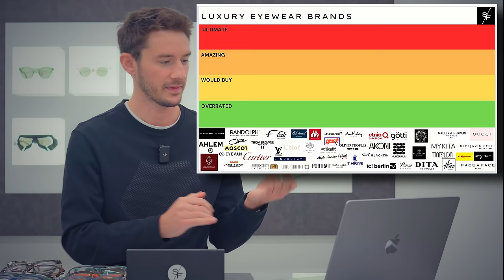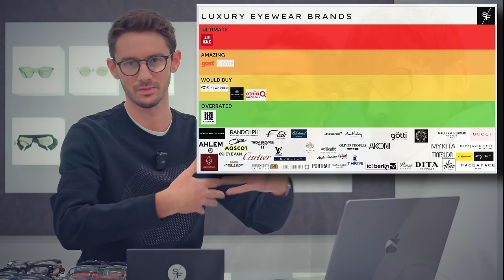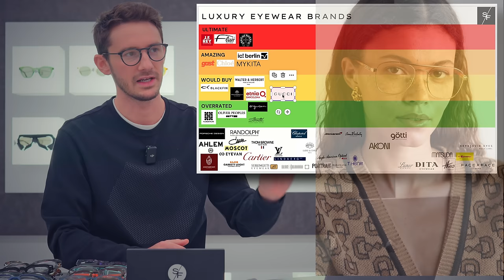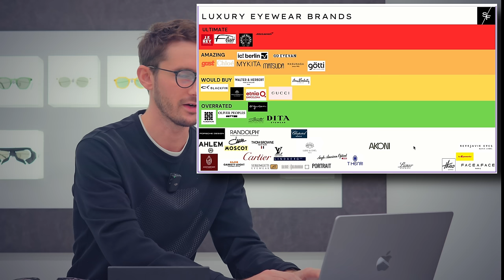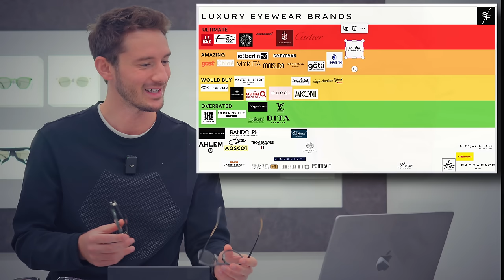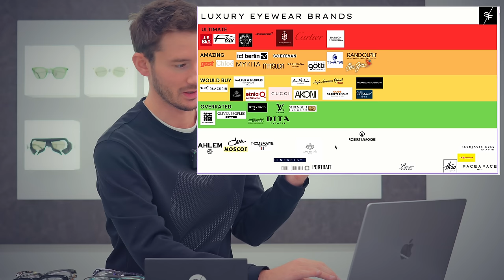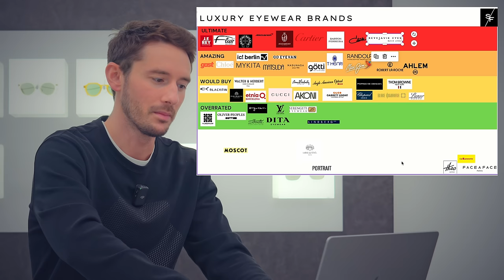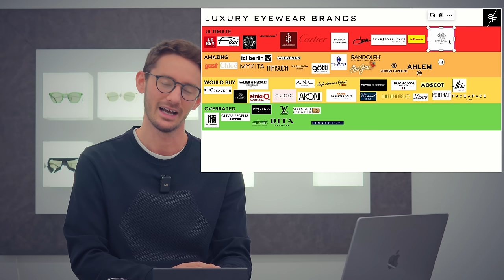The Luxury Glasses TIER LIST: 50 of the World's BEST Frame Brands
50 of the very best brands have made their way into our updated eyewear tier list. Find out which frames are 'Amazing', which are truly 'Ultimate'... and of course, which glasses are 'Overrated' 😱

In this video, Robert gives his brutally honest opinion on the many luxury glasses you might want to consider buying.

We offer video or email styling consultations for international clients.